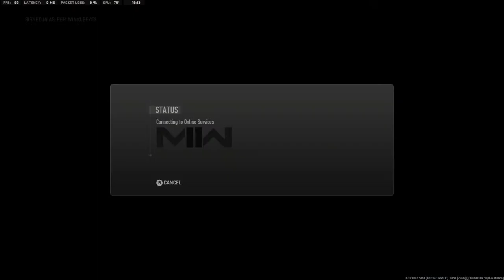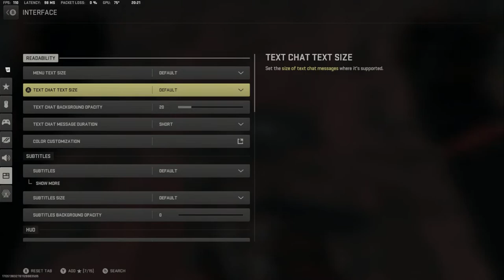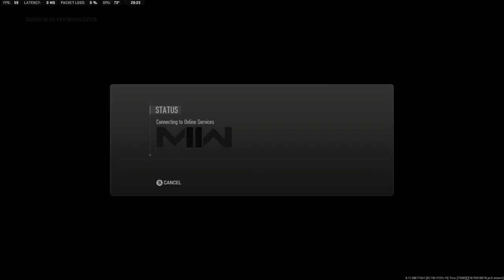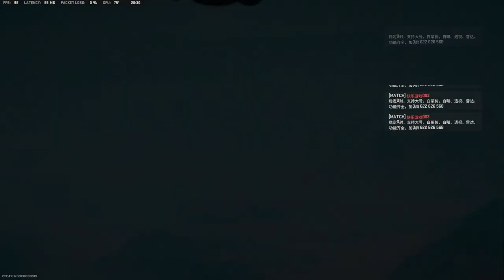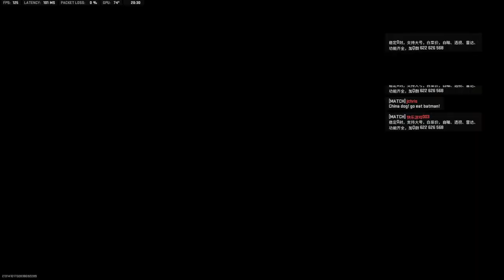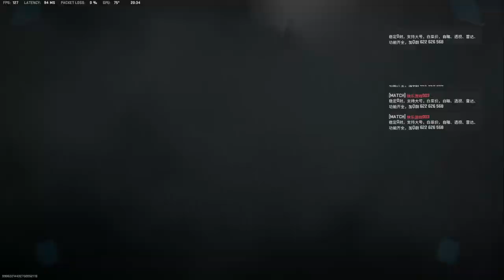TRYHARD GAMEPLAY |CALL OF DUTY MODERN WARFARE 2 AND WARZONE 2.0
CALL OF DUTY MODERN WARFARE 2 BEST CONTROLLER PLAYER. IT'S BEEN A HELL OF A RIDE WITH Y'ALL, THANKS FOR ALL THE SUPPORT ON THIS CHANNEL AND I GOT MORE CONTENT COMING IN FOR Y'ALL.

Call of Duty: Modern Warfare II is a 2022 first-person shooter game developed by Infinity Ward and published by Activision. It is a sequel to the 2019 reboot, and serves as the nineteenth installment in the overall Call of Duty series.[2] It was released on October 28, 2022, for PlayStation 4 and PlayStation 5, Windows, and Xbox One and Xbox Series X/S.[3]

Like its predecessor, the game takes place in a realistic and modern setting. The campaign follows British Special Forces unit Task Force 141 and Mexican Special Forces unit Los Vaqueros as they attempt to track down Iranian Quds Force major and terrorist Hassan Zyani, who is in possession of American ballistic missiles. The game's main playable characters are John "Soap" MacTavish and Kyle "Gaz" Garrick of Task Force 141. Running on a new version of the IW engine, multiplayer mode supports cross-platform multiplayer and features a free-to-play battle royale mode, Warzone 2.0, a follow-up to the original Warzone.